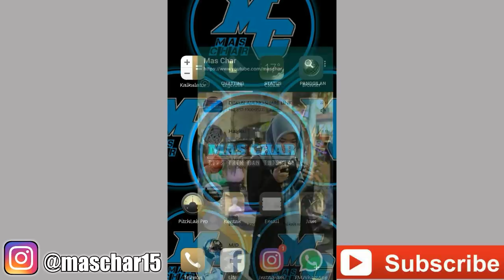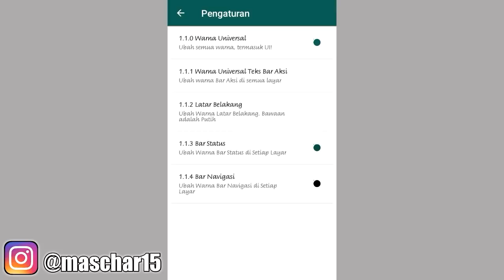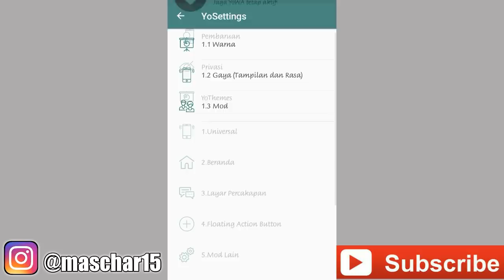Cara Mengganti wallpaper whatsapp dengan foto kita sendiri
– Berikut ini saya akan menjelaskan cara untuk ganti tema WA (whatsapp) dengan sangat mudah tanpa perlu mendownload aplikasi tambahan. Karena memang yang akan saya jelaskan disini adalah cara menggunakan fitur whatsapp yang bisa dibilang tersembunyi dan jarang diketahui orang lain. Jadi ini merupakan fitur bawaan yang ada di WhatsApp.

Dengan cara sederhana yang akan saya jelaskan ini pun saya rasa sudah cukup menarik buat kamu yang malas untuk oprek-oprek karena kita bisa mengganti tema dengan foto kita sendiri, dengan warna sesuai keinginan atau dengan background lain yang sudah disediakan WhatsApp. Dan langsung saja berikut ini akan saya jelaskan cara mengganti tema Whatsapp dengan background foto sesuai keinginan tanpa perlu bantuan aplikasi tambahan tapi menggunakan aplikasi fmwhatsapp.

Cara Mengganti Tema Whatsapp Dengan Background Foto